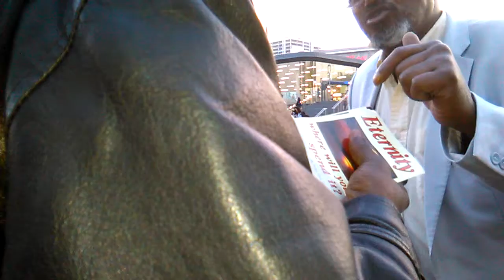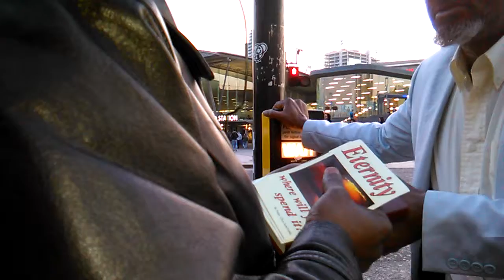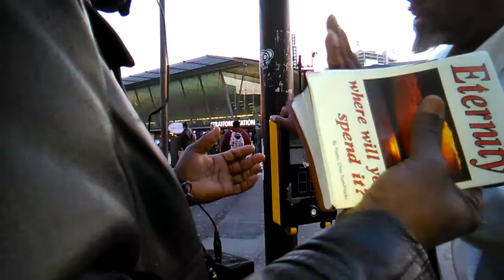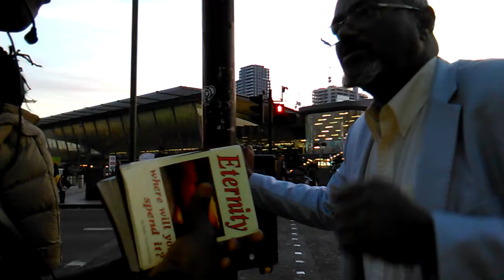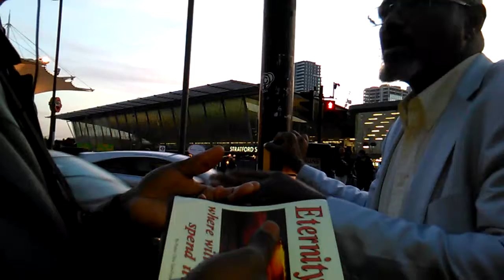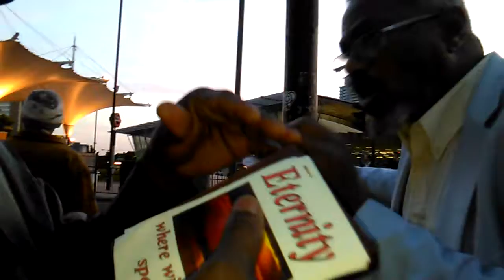Street preaching in Stratford 2017, Politics, Culture, Kingdom